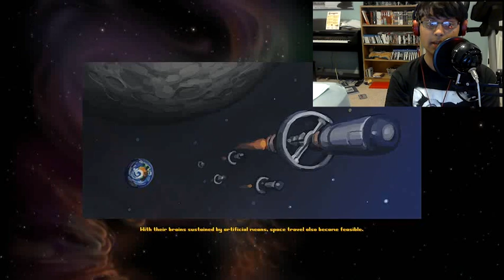Cortex Command gameplay preview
Cortex Command is a Sandbox RTS game crafted by the folks at Data Realms. Check our gameplay because Data Realms did not give up on their vision, and we applaud them for slowly improving Cortex Command into the game it is today.

Cortex Command is a 2-dimensional side-scrolling action game developed by Data Realms.

The player takes the role of a stationary or mobile 'brain', which can take control of other purchased units, in order to accomplish objectives. Current missions range from tasks such as retrieving a control chip in a cave filled with zombies to defending the brain from attack. As the brain is weak, the player must manage his resources carefully, protecting the brain, mining gold and fighting off enemies. The game includes the ability for players to create mods (additions and changes to the game) with the built in Lua programming applet, and simple scripting.The game was first released as an open beta and was later released for purchase with a time-limited demo version available as well. The full version is still being refined (as the game is still in extensive development), but includes unlimited play and extra features unavailable on the demo.